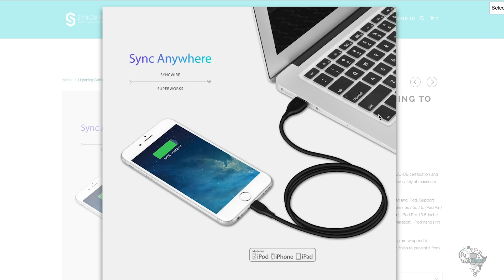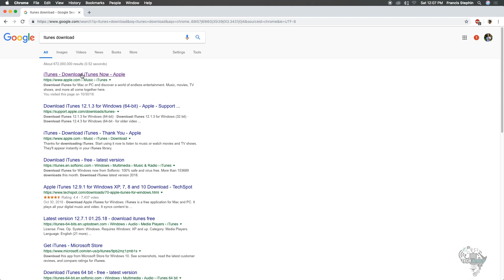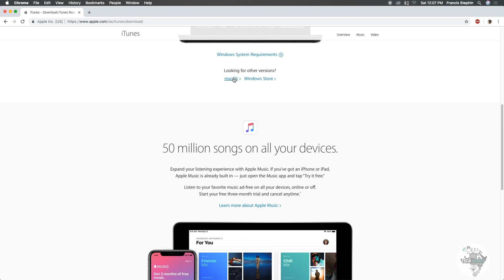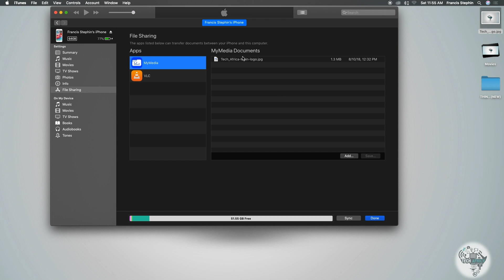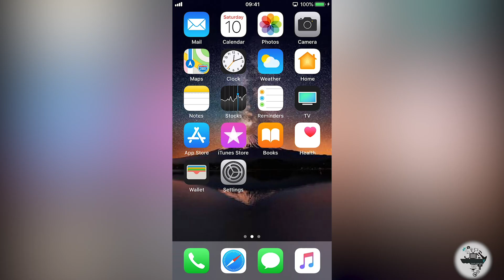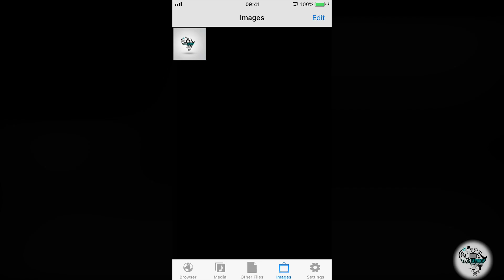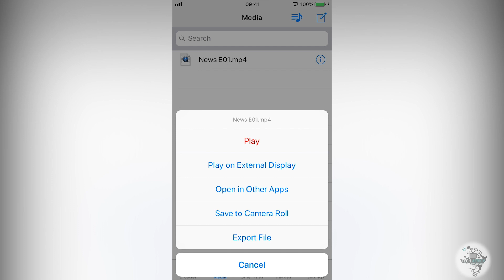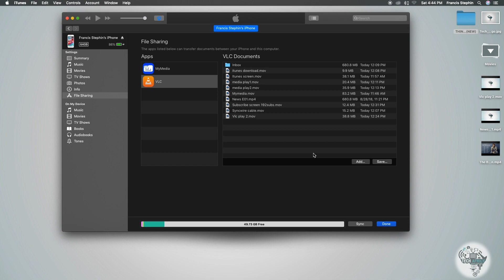Jinsi ya kutumia Iphone yako kama flash disk, copy movies na uangalie kwenye Iphone yako.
Ili kujishindia zawadi ya usb cable, bonyeza link hii hapa chini na ufuate maelekezo

Katika video hii, napenda nikushirikishe njia ninazo tumia mimi binafsi kucopy na kuhamisha files kutoka kwenye computer kwa kutumia Iphone yangu. Pia unaweza kuweka movies kwenye iphone yako nakuangalia na kushare na marafiki.
Unaweza kupata habari zaidi kwa kutufuata instagram, twitter na facebook